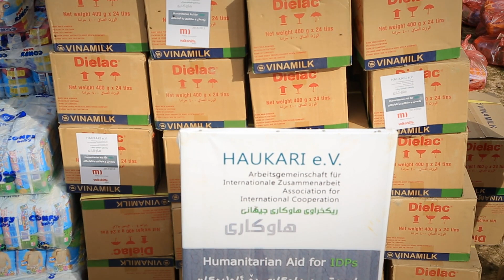Nothilfe im Germian Gebiet Januar 2015